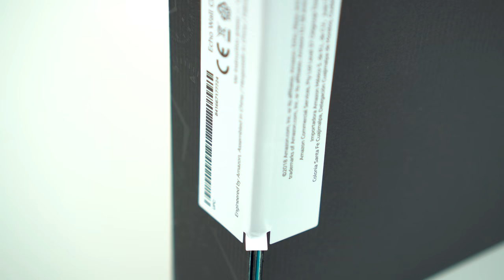Amazon Echo Wall Clock - ab jetzt in Deutschland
Die Amazon Echo Wall Clock ist nun auch in Deutschland zu haben. Was sie kann? Gar nicht mal so viel. Dennoch zeige ich euch das neue Amazon Spielzeug im „Detail“…

Wall Clock auf Amazon

Meine Ausrüstung:

Objektiv 1
Objektiv 2
Mikrofon 1
Mikrofon 2
Mikrofon 3

Klickt ihr auf einen der Links und kauft anschließend ein beliebiges Produkt auf Amazon, unterstützt ihr TechLove mit einem kleinen Anteil. Euch entstehen dadurch KEINE Mehrkosten und ihr zahlt den ganz normalen Preis. Danke!